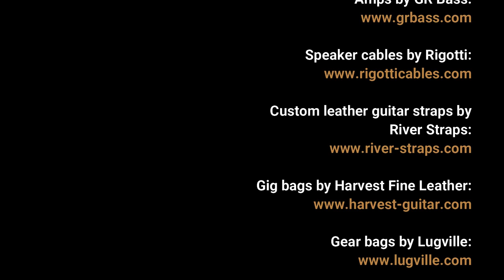I Wish I Knew How It Would Feel To Be Free (solo bass arrangement) - Karl Clews on bass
My arrangement, for solo 4-string electric bass guitar, of Billy Taylor's soul-jazz hit, I Wish I Knew How It Would Feel To Be Free.

I Wish I Knew How It Would Feel to Be Free is a jazz song written by Billy Taylor and Dick Dallas. Taylor's original version (as I Wish I Knew) was recorded on November 12, 1963, and released on his Right Here, Right Now! album (Capitol ST-2039) the following year. His 1967 live version, from the album of the same name, was later used as the theme music for the Film... review programme series on BBC Television, presented by Barry Norman.

Taylor said: "I wrote this song, perhaps my best-known composition, for my daughter Kim. This is one of the best renditions I’ve done because it is very spiritual."

The song served as an anthem for the Civil Rights Movement in America in the 1960s. A widely played version was recorded by Nina Simone in 1967 on her Silk & Soul album.

Lighthouse Family covered it as (I Wish I Knew How It Would Feel to Be) Free/One.

Other artists who have covered the song include Don Shirley (1968), Junior Mance (1968), Illinois Jacquet (1968), Solomon Burke (1968), Marlena Shaw (1969), Cold Blood (1969), John Denver (1969), Doris (1970), Mary Travers (1971), John Fahey (1976), Jools Holland (1997), Levon Helm (2009), John Legend and The Roots (2010), The Derek Trucks Band (2006), and Emeli Sandé (2012). The song was also covered by Andra Day for the 2018 film Acrimony.

The Blind Boys of Alabama featuring Béla Fleck are releasing a version for Record Store Day 2021. It is the A-side of a two-song single. The B-side is a previously unreleased Bob Dylan song, See by Faith, from their album Almost Home.

Performed on a 2019 Bogart Karl Clews Signature 'Silver Surfer' bass, with accompaniment using a Chowny SWB Pro strung as a piccolo bass.
Recorded directly into Cakewalk Sonar Platinum, via a Presonus Audiobox. Video edited using Wondershare Filmora X.